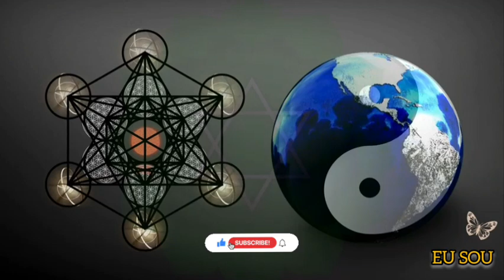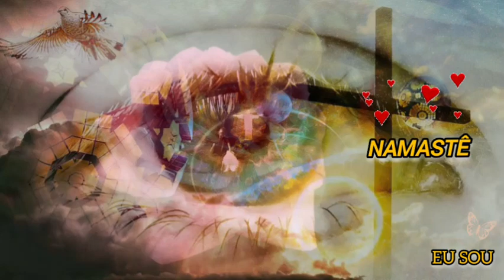☯️VOCÊ ESTÁ CONSTRUINDO UMA PONTE PARA A NOVA TERRA🍀🌻💕 O Conselho Arcturiano 9D👽🛸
EU SOU Luh Anghinoni Terapeuta Holística e Multidimensional, Mestre e facilitadora no Sistema Arcturiano de Cura Multidimensional 👽✨